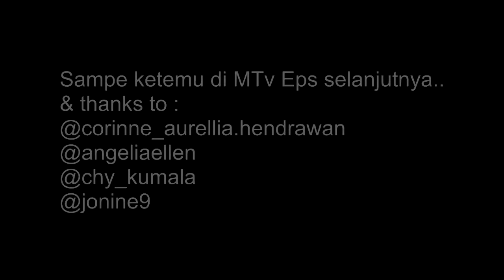Samyang Challenge I MTv Martama Television (Eps 18)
MTv Martama Television Eps 18 ini kt Samyang & Frenchfries challenge bareng Corinne,
salah satu youtuber dngn akun Youtube : Corinne Aurellia yang biasanya membahas Squishy n slime..
bersama @jonine9 @chy_kumala & Rhicelle (akun Youtube Ellen Ang)
soo yang pngn liat story2 kt lainnya bisa cek di ig kt : @martama_d3 @corinne_aurellia.hendrawan @jonine9 @chy_kumala